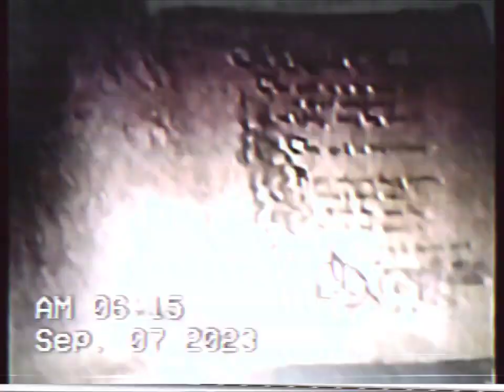THE WB NETWORK IN RINGGOLD GA